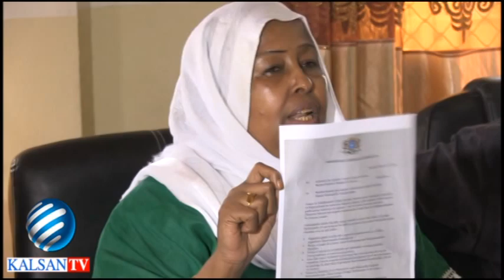GUDOOMIYE JAWAARI OO LOOGU BAAQAY IN UU IS CASILO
KALSAN TV  KU XIRNOW  MARKASTA